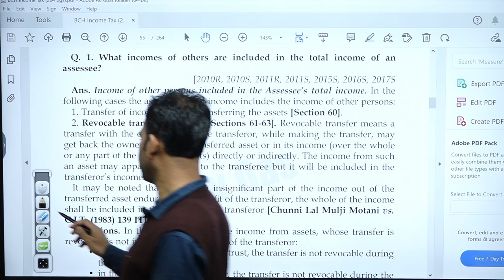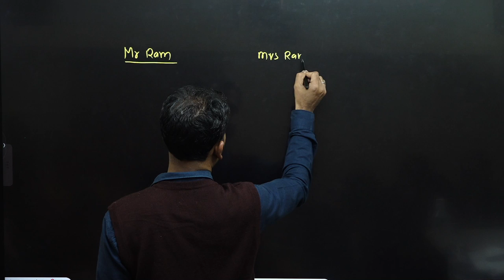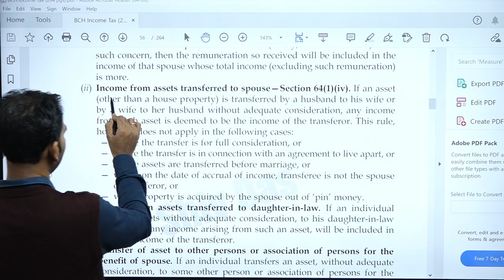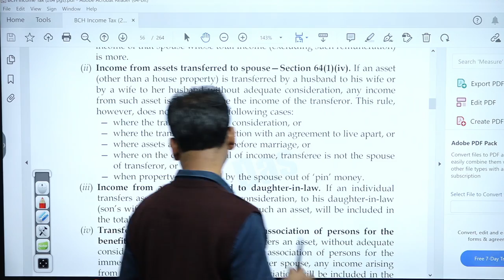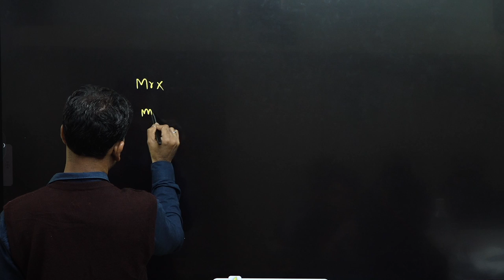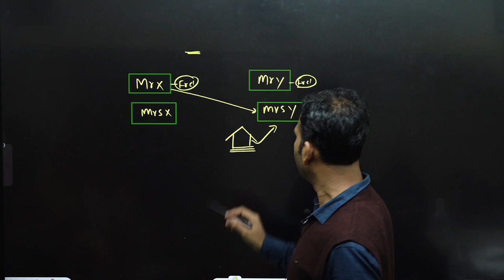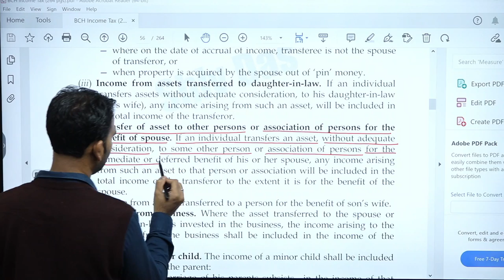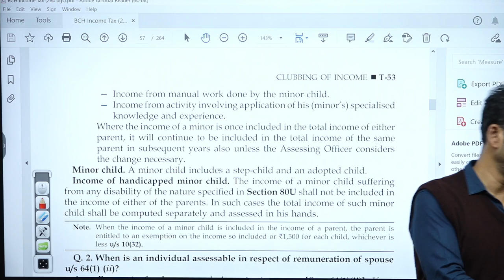income tax for b.com class || part 4 || clubbing of income || bcom class || sol/du/dusol